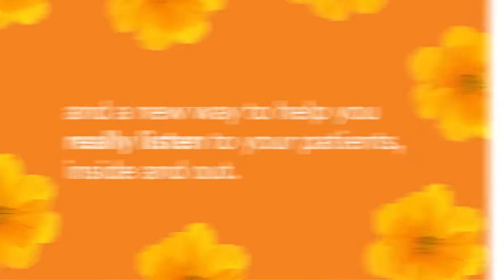Littmann Summer 2021 Campaign Video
Littmann Summer 2021 Campaign Video featuring Classic III, Cardiology IV and Littmann CORE Digital Stethoscopes